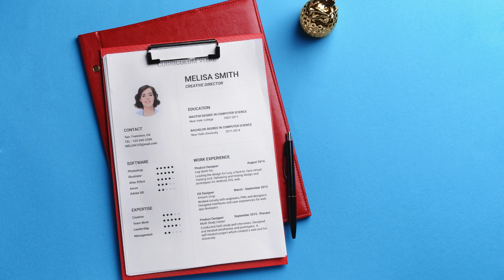¿Los Certificados de Google Actívate son Válidos? Descubre su Potencial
¿Te preguntas si los certificados de Google Actívate son reconocidos y pueden impulsar tu carrera profesional? La respuesta es sí, y te explicaremos por qué. En un mercado laboral cada vez más competitivo, estos certificados no solo son válidos, sino que también representan una excelente oportunidad para desarrollar habilidades demandadas en diversas industrias, especialmente en el ámbito digital.

Google Actívate es una plataforma educativa gratuita diseñada por Google que ofrece cursos online en áreas clave como marketing digital, análisis de datos, desarrollo web y competencias profesionales.

Al completar cualquiera de estos cursos, obtendrás un certificado avalado por Google, que no solo acredita tus conocimientos, sino que también refleja tu compromiso con la formación continua, un rasgo cada vez más valorado por empleadores.

Estos certificados son ampliamente reconocidos en entornos laborales, tanto por empresas tradicionales como tecnológicas. Al ser emitidos por Google, una de las compañías más influyentes a nivel mundial, su validez no se limita a un sector específico, sino que se extiende a áreas como comunicación, tecnología, emprendimiento y negocios digitales. Además, su carácter gratuito permite que cualquier persona, sin importar su nivel académico o experiencia, acceda a educación de calidad.

No solo se centran en conceptos teóricos, sino que también proporcionan ejercicios y ejemplos del mundo real, facilitando así la aplicación inmediata de lo aprendido. Esta combinación de teoría y práctica hace que quienes completan los cursos tengan un perfil más atractivo para el mercado laboral.

Para obtener el máximo provecho, te recomendamos incluir estos certificados en tu currículum y perfil de LinkedIn, destacando los conocimientos adquiridos y la utilidad práctica de los mismos.

Además, participar en foros y comunidades donde puedas compartir tu experiencia te permitirá conectar con otros profesionales y generar nuevas oportunidades laborales.

¿Estás listo para dar el siguiente paso y obtener un certificado de Google Actívate? Comparte en los comentarios qué curso te interesa y cómo crees que podría transformar tu carrera.